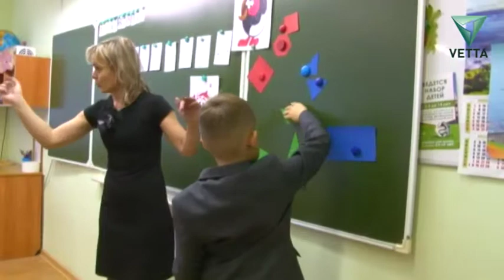Обращения в прокуратуру